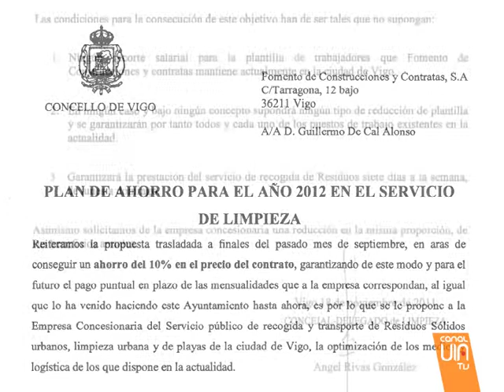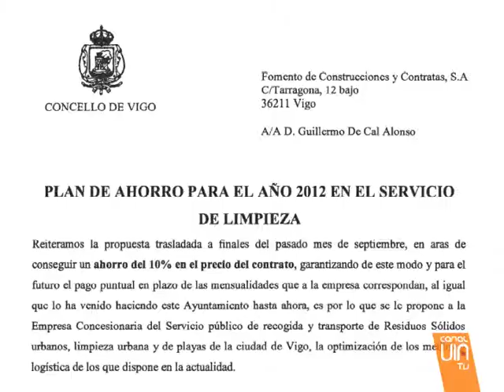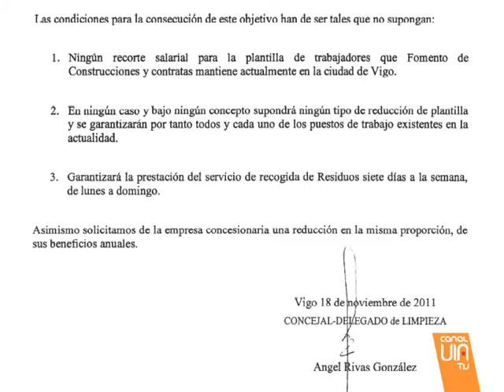Rivas no convence al ejército FCC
El concejal encargado del departamento de limpieza no ha conseguido acabar con el conflicto que abrieron los trabajadores hace unos días... después de enterarse de que la empresa quería despedir a parte de la plantilla como consecuencia de los recortes propuestos por el Concello... Ángel Rivas ha puesto sobre la mesa un documento que no ha convencido a los sindicatos.